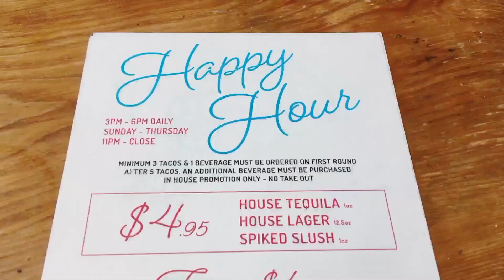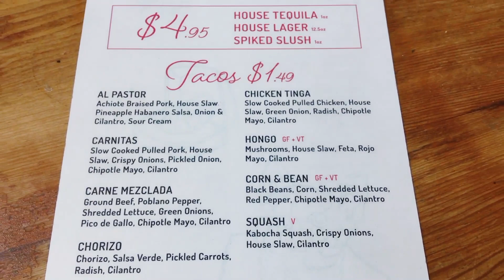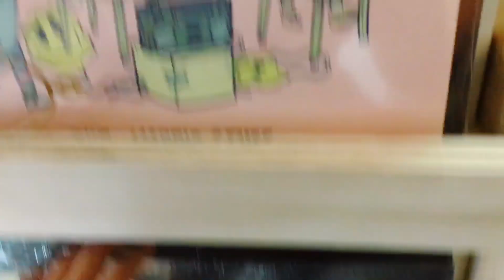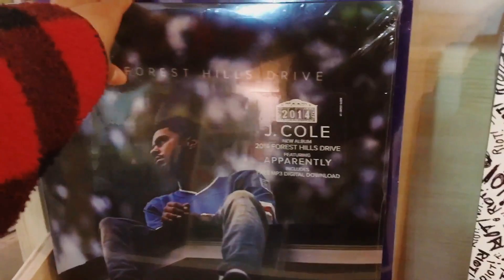Mondays with Madie | LETS GET THIS BREADDD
Soooo me and Angelica went on a little adventure...